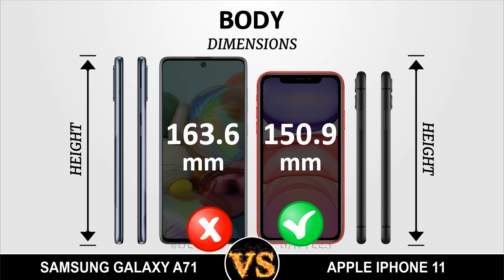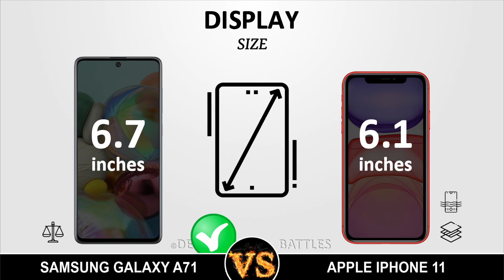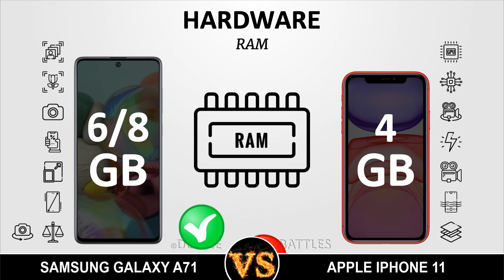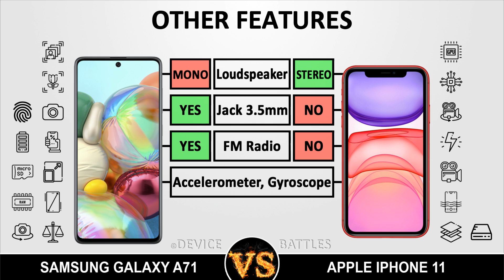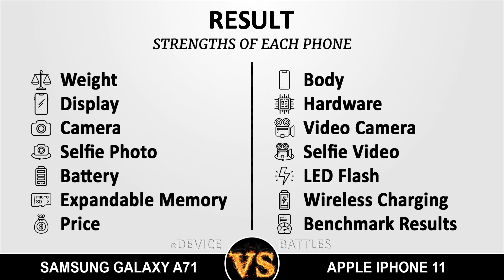Samsung Galaxy A71 vs iPhone 11. Find the Best Phone!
Comparison Samsung A71 and iPhone 11 (SM-A715F vs A2221).
I compare the Samsung Galaxy A71 and Apple iPhone 11 in terms of Dimensions, Body Materials, Display, Camera, Memory, Battery, Hardware, Operating System, Benchmark Results, Price, etc.

Samsung Galaxy A71 Specifications:

Dimensions: 76 x 163.6 x 7.7 mm
Weight: 179 g
SoC: Qualcomm Snapdragon 730
CPU: 2x 2.2 GHz Kryo 470, 6x 1.8 GHz Kryo 470, Cores: 8
GPU: Qualcomm Adreno 618
RAM: 6 GB, 8 GB, 1866 MHz
Storage: 128 GB
Memory cards: microSD, microSDHC, microSDXC
Display: 6.7 in, Super AMOLED, 1080 x 2400 pixels, 24 bit
Battery: 4500 mAh, Li-Ion
OS: Android 10
Camera: 9280 x 6944 pixels, 1920 x 1080 pixels, 30 fps
SIM card: Nano-SIM
Wi-Fi: a, b, g, n, n 5GHz, ac, Dual band, Wi-Fi Hotspot, Wi-Fi Direct, Wi-Fi Display
USB: 2.0, USB Type-C
Bluetooth: 5.0
Positioning: GPS, A-GPS, GLONASS, BeiDou, Galileo

Apple iPhone 11 Specifications:

Dimensions: 75.7 x 150.9 x 8.3 mm
Weight: 194 g
SoC: Apple A13 Bionic APL1W85
CPU: 2650 MHz, Cores: 6
Cores: 4
RAM: 4 GB
Storage: 64 GB, 128 GB, 256 GB
Display: 6.1 in, IPS, 828 x 1792 pixels, 24 bit
Battery: 3110 mAh, Li-Ion
OS: iOS 13
Camera: 4032 x 3024 pixels, 3840 x 2160 pixels, 60 fps
SIM card: Nano-SIM
Wi-Fi: a, b, g, n, n 5GHz, ac, Dual band, Wi-Fi Hotspot, ax
USB: 2.0
Bluetooth: 5.0
Positioning: GPS, A-GPS, GLONASS, Galileo, QZSS